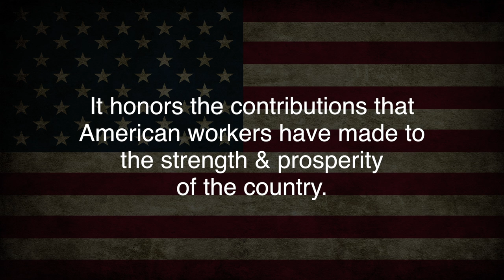Ring of Fire 2016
Ripping around the Ring of Fire on Great Sacandaga Lake with my new Super Bee!

Gear:
Flitetest Super Bee
2x Lumenier 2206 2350kv motors
5045 Tri Blade Dal Props
30A emax ESCs
1800mah 4S Nanotech
Futaba 8FG
Runcam Action Cam